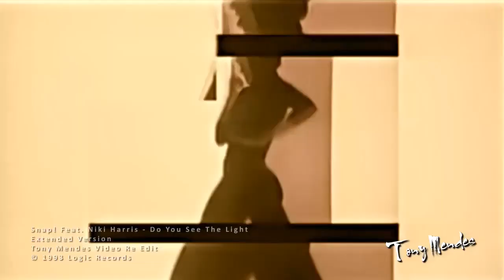y2mate com Snap Feat Niki Harris Do You See The Light Extended Version Tony Mendes Video Re Edit